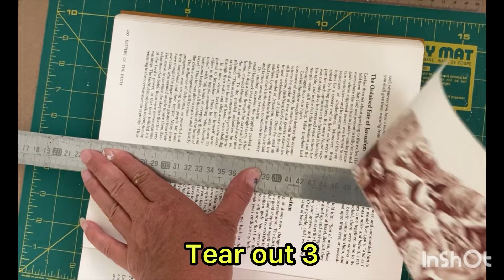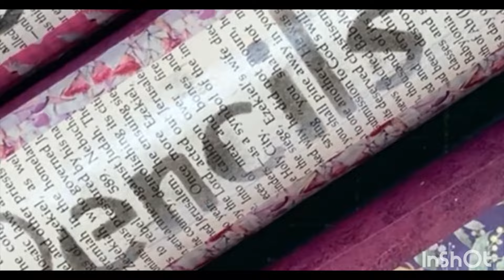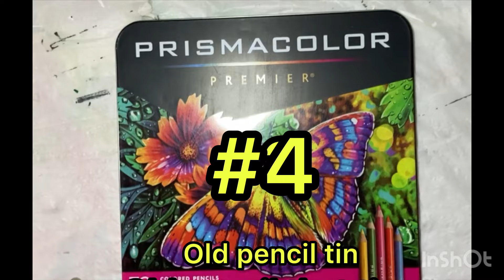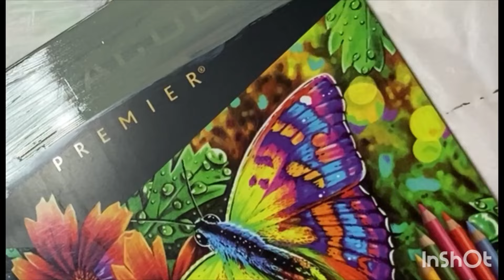What to do with household junk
Watch how I turn trash to treasure with these 4 creative ideas